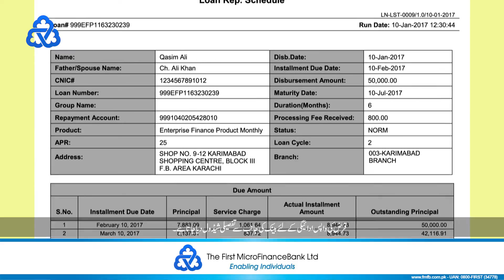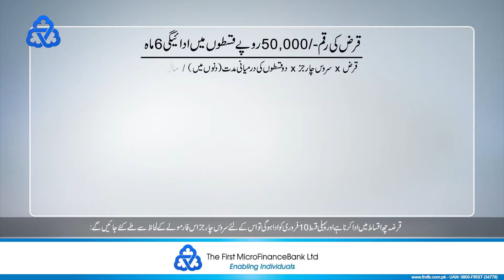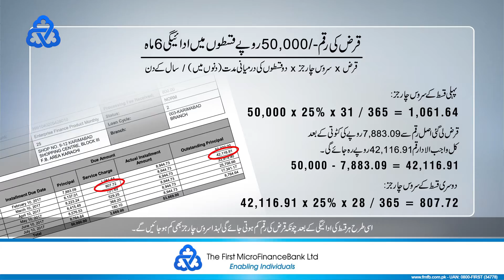How To Repay a Loan Repayment, Schedule And Interest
FMFB-P was established with the mission to respond to poverty and contributes to the social and economic well-being of society by providing opportunities to thousands of under-privileged households. Through targeted financial and multi-sectoral products and services based on the evolving needs of the poor, FMFB-PK enables its clients to strengthen their entrepreneurial base and build financial, physical and human capital to secure their future.